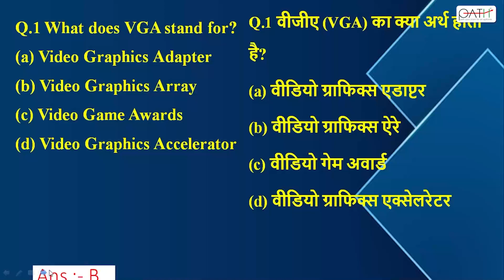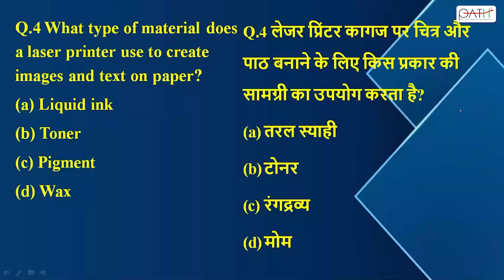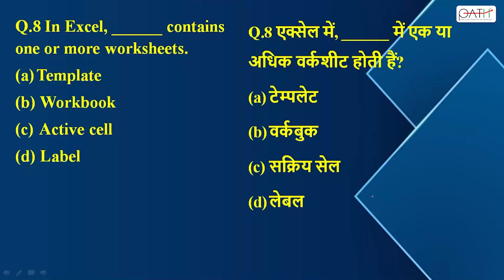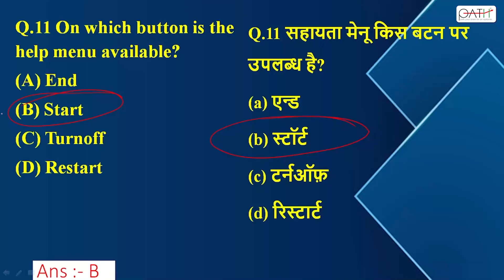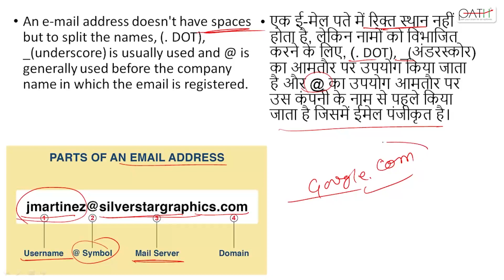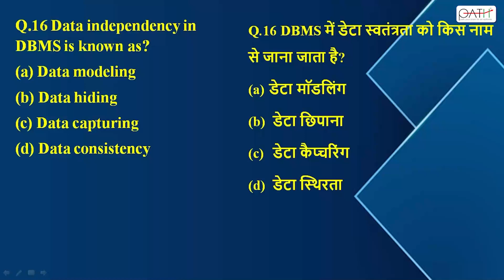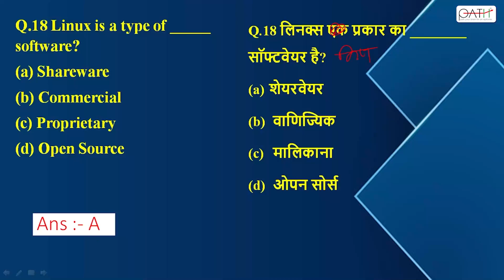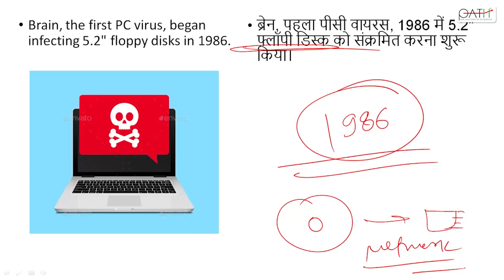कंप्यूटर, VIMP MCQs PART-7 II छात्रावास अधीक्षक, शिक्षक भर्ती तथा अन्य प्रतियोगी परीक्षाओं हेतु